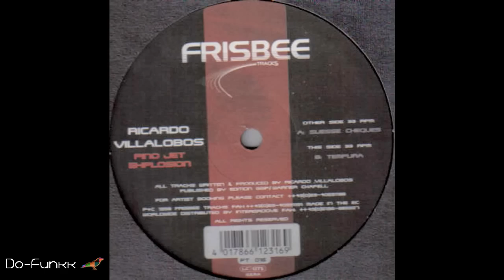Ricardo Villalobos - Tempura [Frisbee Tracks ‎– FT 016]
LOW BITRATE (128kbps). Follow Ricardo Villalobos